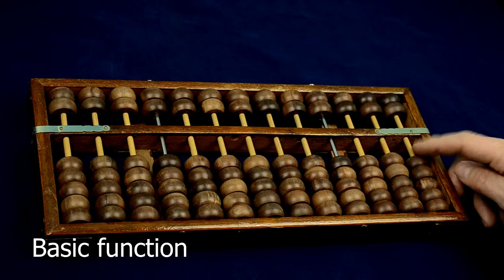Abacus Tutorial: 1 Basic function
Description: This film shows the basic functions of the classic Chinese abacus (5+2). Train your skills with the Mental Abacus app for Android (link below) for more information.